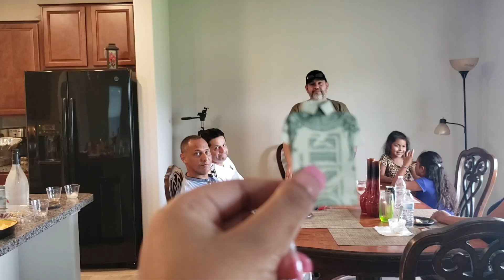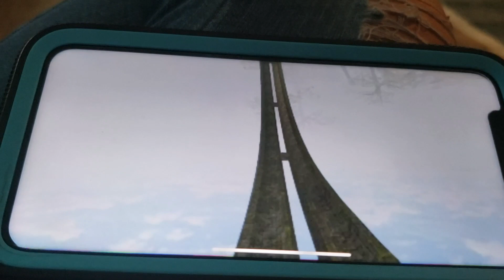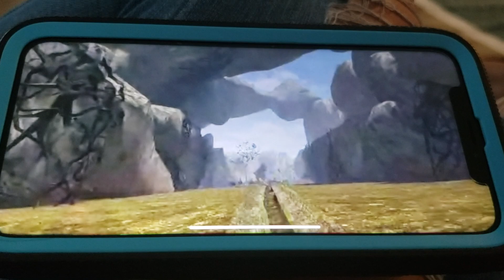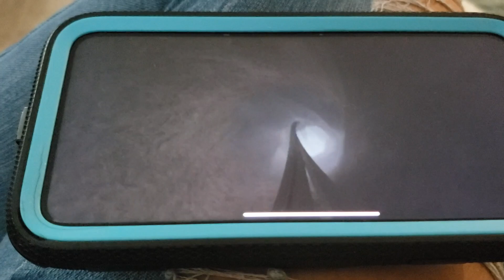Zuailyn Vlog del Dia de los Padres ,2019